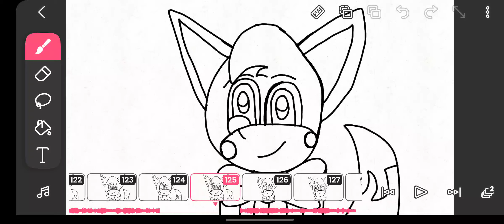"Malk" Animation meme sneek peek (update 2)